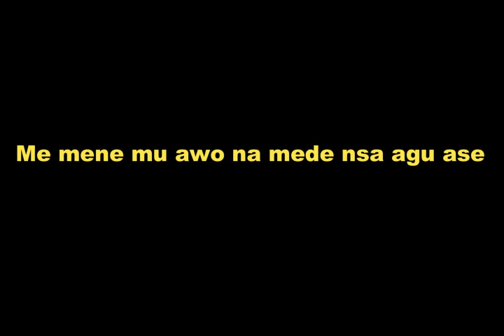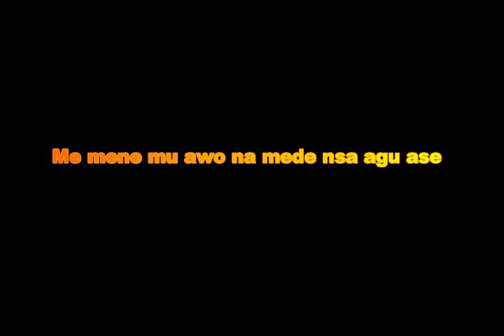Amerado Kwaku Ananse Lyricsvideo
Amerado (Kwaku Ananse official Lyrics video)